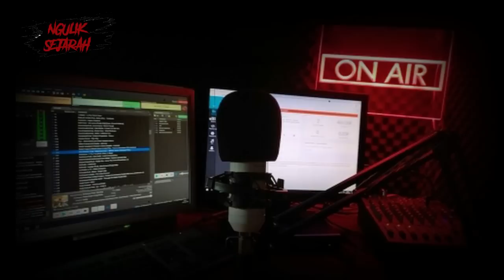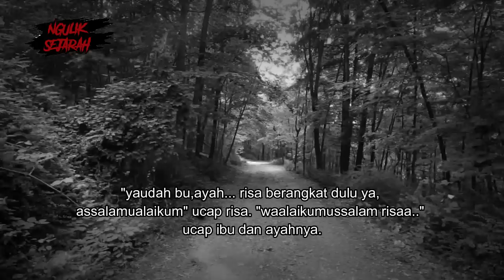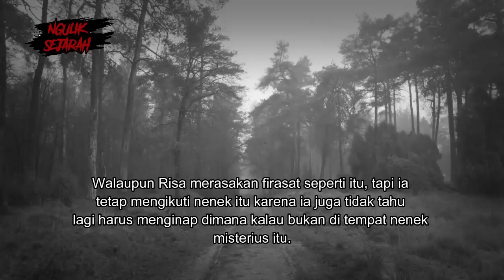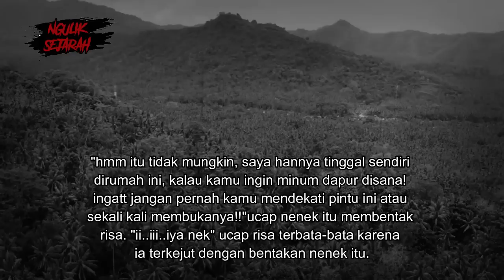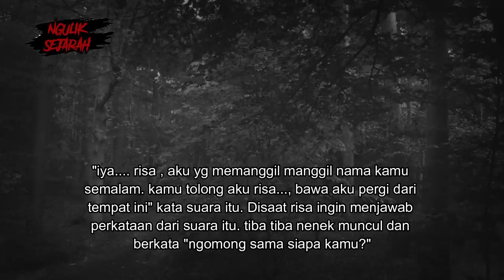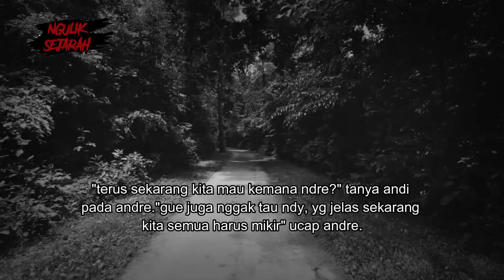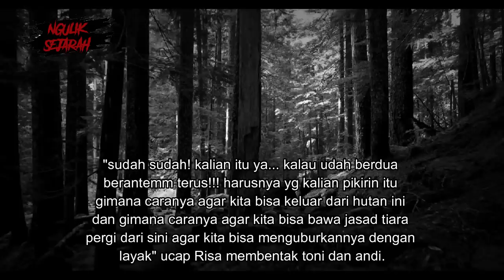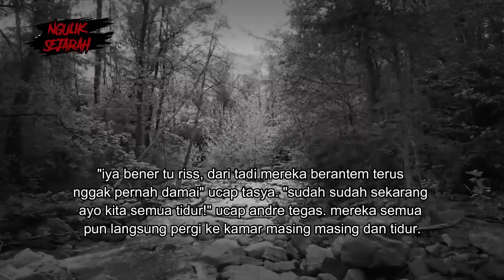7 NYAWA JADI TUMBAL ! AKIBAT RITUAL SESAT PART 1